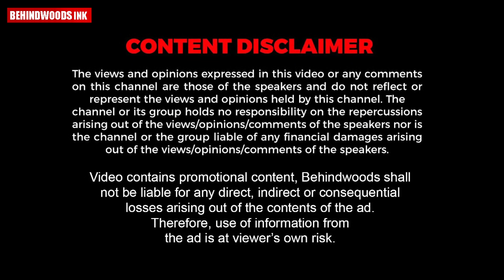കാവടിയാട്ടം സിനിമയിലെ ഏറെ ചിരിപ്പിച്ച ജയറാം -ഇന്ദ്രൻസ് ചവിട്ടു രംഗത്തിന്റെ കഥ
"ഇന്ദ്രൻസ് ഇന്നും ആ വേദന സഹിക്കുന്നു "കാവടിയാട്ടം സിനിമയുടെ ചിത്രീകരണത്തിനിടെ ഭ്രാന്തനായ ജയറാമിനെ കഥാപാത്രം ഇന്ദ്രൻസിനെ ചവിട്ടുന്ന രംഗത്തിനു പുറകിലെ കഥ.ഡയറക്ടർ അനിയൻ പറയുന്നു.